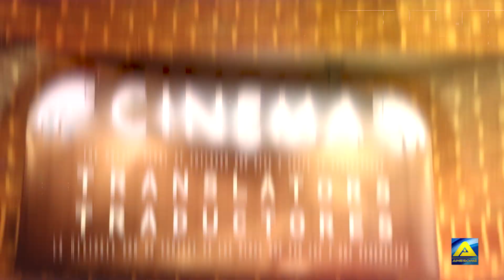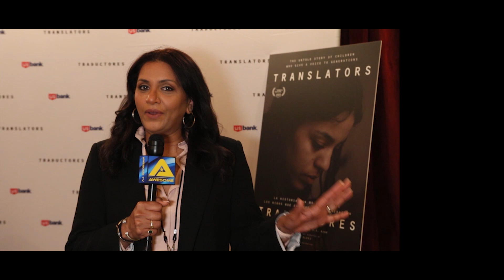Translators | Virginia | Rudy Valdez | Leslie Grace | Tribeca Film Festival 2023 | Priya Dhanda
Your source for Bollywood, Hollywood, and original entertainment. Check out the hottest global & local streaming network from New York City at awesometv.tv

Follow us @awesomeitv awesometv simplyawesome